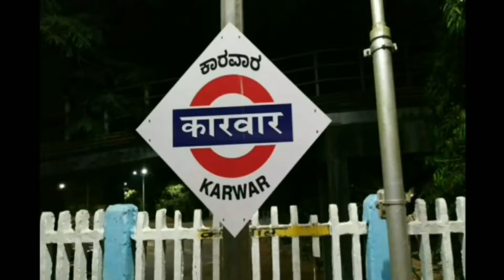Tazi tazi Paplet ki curry 🐟 🥰 How to make Karwar style Pomfret fish curry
Pomfret (पापलेट) is one of the delicious sea fish   & you can enjoy eating as the flesh of this fish is light & flaky. It is easy to cook & has its own delicate taste. Now today let's see how to make Karwar style Pomfret fish curry.

Best Cooking oil pot

Ingredients:

3 to 4 Pomfret fish slices
Half grated coconut (medium size)
9 to 10 Byadagi Chillies
7-8 tspns of Coriander seeds
1finely chopped onion (medium size)
9 to 10 garlic
5 to 6 kali miri (black pepper)
1 teaspoon of jeera (cumin)
Half spoon of haldi powder (turmeric)
6-7 Ambya sol (dry mango sticks) / 2 tbsps
dry mango powder
5 to 6 kokum
3 to 4 tspns coconut oil / regular oil

Method:

In a mixer, add grated coconut, turmeric powder, soaked coriander seeds, Byadagi chillies, garlic, cumin seeds, black pepper & soaked dry mango sticks. Add water gradually and grind everything to form thick, fine & runny paste.

Now heat coconut oil in a kadai.

Add finely chopped onion and stir till it turns slight brown in colour.

Now lower the flame and then add coconut spice paste. Stir after 2 minutes and add water as per required consistency of curry.

Spread kokum on all sides of kadai. Add salt as required and bring the curry to boil. Boil well for 5 minutes.

After 5 minutes, lower the flame and then add fish slices.

Hold the kadai up the flame and give gentle stir without spoon or spatula (as shown in video).

Cover the lid and boil on medium flame for 5 minutes.

After 5 minutes, open the lid and give gentle stir. Boil for another 2 minutes on medium flame.

Simmer for a minute and then switch off the flame and rest for 5 minutes.

Serve Karwar Style Pomfret Fish Curry with steamed rice & some few slices of onion.

Tips:

Do not overcrowd the kadai by adding too many fish at a time, this may tend to break the fish slices.

Boiling curry for 5-7 minutes on medium flame is good enough to cook Pomfret fish.

Also do not keep on stirring curry continuously for long time., as this may easily break the fish slices.

If you do not have Dry mango sticks, you may add 2 tbsps of Amchur Powder (Dry mango powder) for half grated coconut.